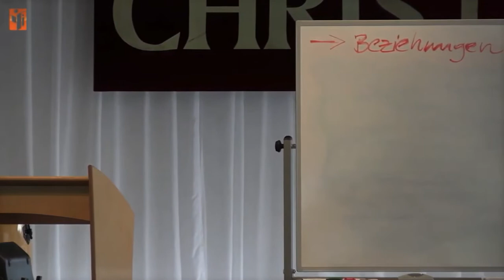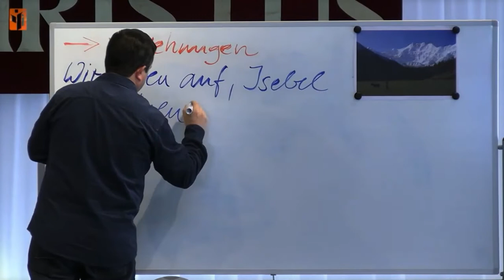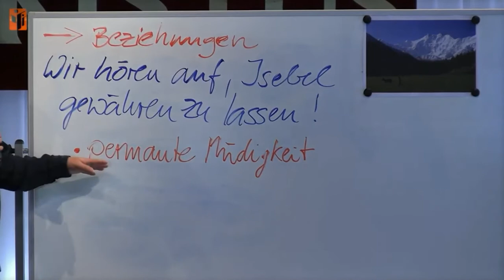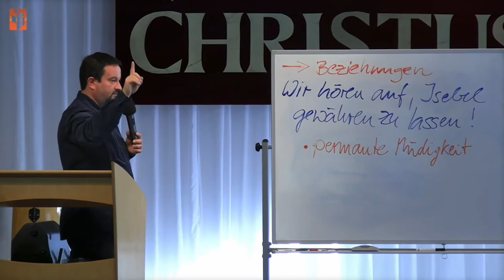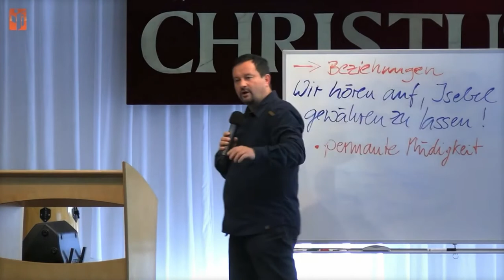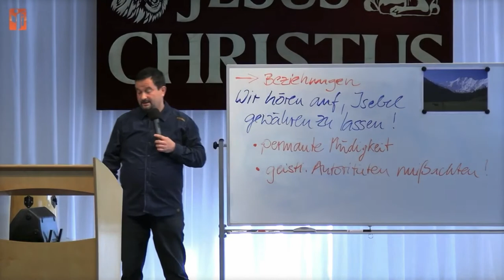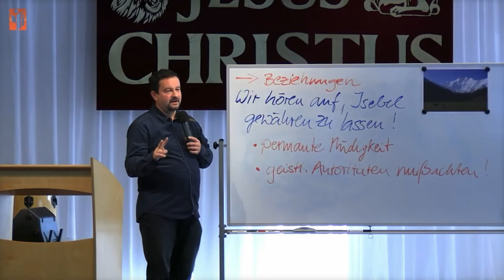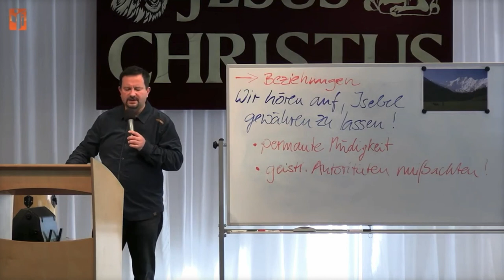Axel Weber: Wir hören auf, Isebel gewähren zu lassen!